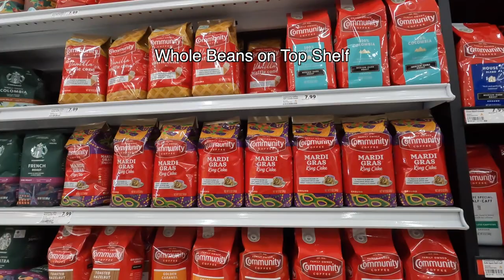Coffee Connoisseur Explores Local Grocery Store Options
This is a typical "day in the life" vlog about a local grocery shopping trip and, one of my favorite topics, coffee. Join me as I head out to my favorite grocery store, taking you along as I navigate the aisles looking for two items: distilled water and coffee beans. On the return trip, I share my thoughts on a new coffee subscription service that I joined several months ago.

CHAPTERS:
00:00 Introduction
00:31 Good options for local grocery stores
05:30 Heading Into Winn-Dixie
06:54 Distilled Water: CHECK!
07:57 Community Coffee Breakfast Blend: CHECK!
08:09 Heading Home
11:03 Bottomless Coffee Subscription Service
13:42 Purchased a new manual grinder: KINgrinder